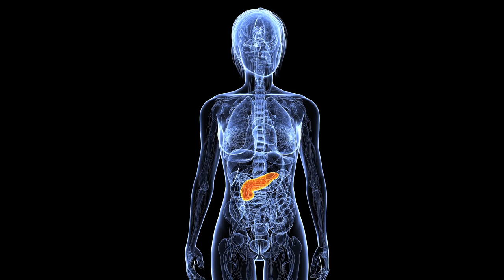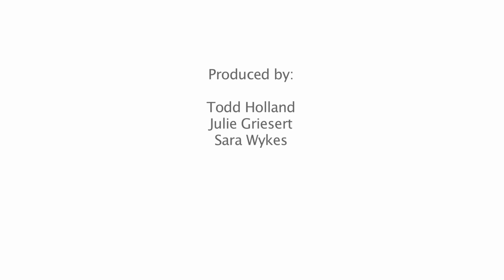Stanford's New Benign Pancreas Program Shines Light On Pancreatic Diseases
Thinking that the discomfort and pain she felt were simply a bad case of acid reflux, Mitzi Moynihan was surprised to learn that in fact the pain in her gut was caused by a tumor in her pancreas. A program at Stanford, specifically aimed at offering therapies to patients suffering from pancreatic related diseases, offered exactly what Moynihan needed to get back to her normal routine, pain-free.